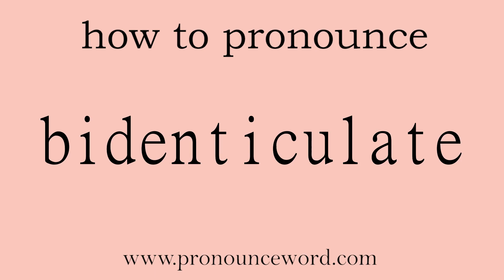bidenticulate: How to pronounce bidenticulate in english (correct!).Start with B. Learn from me.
Follow me!Learn from me how to pronounce the word bidenticulate in english.This video shows you how to pronounce the word bidenticulate in english.

bidenticulate